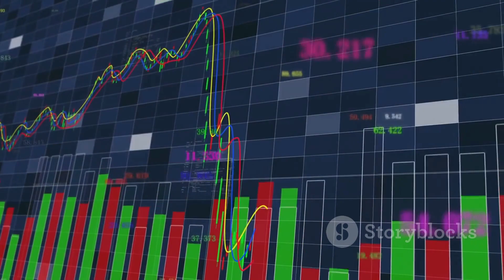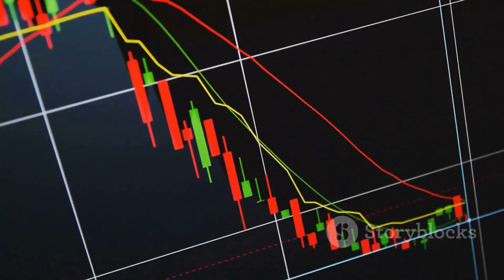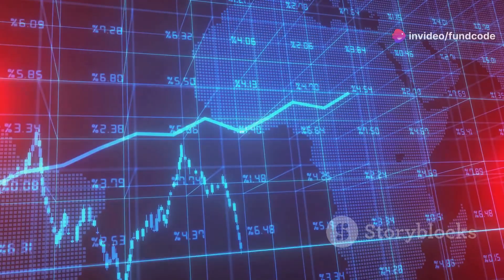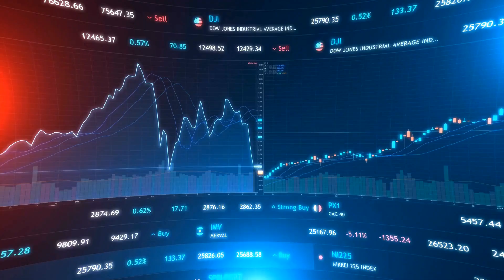ifci share latest news,ifci share latest news today,ifci latest news,ifci share news,ifci ltd share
IFCI Ltd: Struggles and Potential in India's Finance Sector by Fundcode's Workspace

OUTLINE:

00:00:00 IFCI Ltd: Struggles and Potential in India's Finance Sector
IFCI Ltd is an Indian Government-owned non-banking financial company (NBFC) established in 1948 to address the long-term financing needs of India's industrial sector. IFCI, formerly known as the Industrial Finance Corporation of India, provides financial support to various projects, including infrastructure sectors like airports, roads, telecom, and power, as well as in real estate, manufacturing, and services.

### Stock Details and Market Position

The current share price of IFCI Ltd is ₹51.0, marking a -4.64% decrease on its last trading day. The company has a market capitalization of ₹13,324 crore. Its stock has had a 52-week high of ₹91.4 and a low of ₹21.4. The stock’s price-to-earnings (P/E) ratio stands at 84.4, and its book value is ₹20.6. Notably, IFCI has no dividend yield and reflects a return on capital employed (ROCE) of 10.2% with a return on equity (ROE) of 2.48%.

### Performance Insights

IFCI has shown a lackluster performance over recent years, with a negative sales growth of -6.76% over the past five years and a three-year average return on equity of -16.6%. However, recent quarters indicate the potential for positive results, though there are still concerns with profitability.

### Peer Comparison

Within the finance sector, particularly among term-lending institutions, IFCI faces significant competition. Key players in this space include:
1. Indian Railway Finance Corporation (IRFC), with a price of ₹134.43 and a market cap of ₹1,75,679 crore.
2. Power Finance Corporation, priced at ₹438.10 with a market cap of ₹1,44,577 crore.
3. REC Ltd, priced at ₹508 with a market cap of ₹1,33,768 crore.

IFCI’s P/E ratio is notably higher at 84.37, compared to industry peers like Power Finance Corporation at 6.97 and REC Ltd at 8.99. While competitors show higher dividends and returns, IFCI has maintained a ROCE close to 10%, in line with some peer institutions.

### Quarterly Financial Performance

For recent quarters, IFCI has recorded fluctuating financials, reflecting challenges in its operational efficiency:
- **Sales**: Quarterly sales have shown variability, with June 2024 reporting ₹388 crore, lower than the March 2024 figure of ₹605 crore.
- **Operating Profit**: Operating profits have varied widely, achieving positive numbers in March 2024 with a profit of ₹337 crore, though June 2024 saw a decline to ₹178 crore.
- **Net Profit**: Net profit has remained volatile, with June 2024 showing a loss of ₹88 crore.

### Annual Financial Overview

On a yearly basis, the company has seen declining sales and profits over the years:
- **Sales**: Over a decade, annual sales have decreased significantly from ₹3,157 crore in 2013 to ₹1,988 crore in 2024.
- **Operating Profit Margin (OPM)**: Despite lower sales, the OPM for 2024 has improved to 64%, indicating enhanced efficiency in operations.
- **Net Profit**: IFCI experienced a negative net profit in multiple years, only turning profitable recently with ₹241 crore in March 2024.

### Compounded Growth and Return on Equity

IFCI has struggled with growth, showing a compounded sales decline of -6% over the last ten years. However, recent trends indicate a slight improvement in profitability:
- **Compounded Sales Growth**: Over three years, sales declined by 2%, while recent quarterly figures show some rebound.
- **Compounded Profit Growth**: Profit growth has been erratic, with a ten-year average of -16% but improving to 27% over the last three years.

### Balance Sheet and Cash Flow Position

IFCI’s financial position, as reflected in the balance sheet, highlights efforts toward financial stability:
- **Total Liabilities**: The company has managed to reduce liabilities, from ₹27,609 crore in 2013 to ₹18,918 crore in 2024.
- **Total Assets**: Assets have also decreased over time, reflecting efforts to streamline operations.
- **Cash Flow**: Cash flow has been volatile, with operating cash showing fluctuations and a negative cash flow in most years.

### Shareholding Pattern

As of recent filings, IFCI’s shareholding shows a stable promoter holding of over 70%. Public shareholders hold approximately 21% of the shares, while government and institutional investors own smaller portions.

### Ratios and Key Financial Metrics

The financial ratios underscore the company’s mixed performance over time:
- **Debtor Days**: This has seen improvements, though the current level is around 56 days.
- **Working Capital**: Working capital days have significantly decreased, indicating better inventory and receivables management.
- **ROCE**: IFCI's ROCE has remained around 10% recently, which reflects some stabilization in operational returns.

In summary, while IFCI continues to face challenges in profitability and growth, recent years indicate